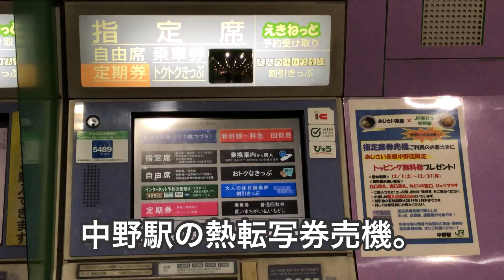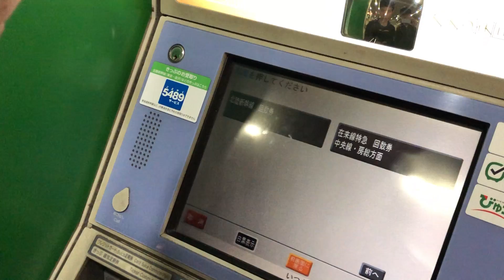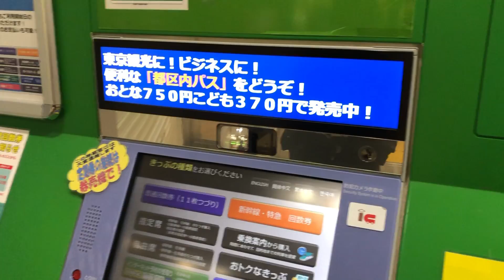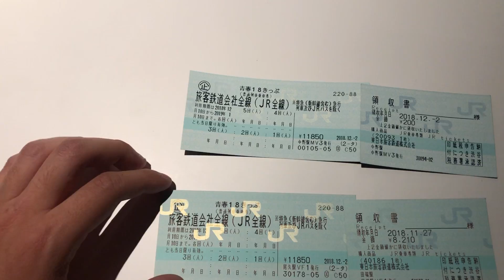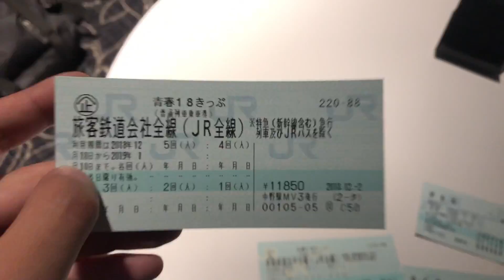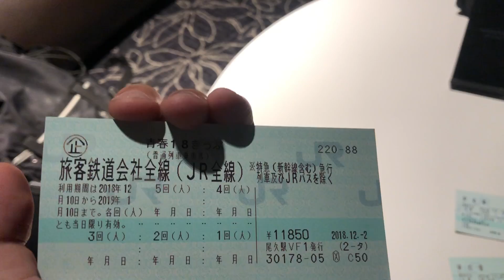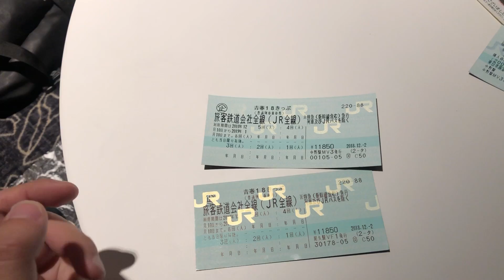熱転写の切符はなぜ人気なのか。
感熱式の説明に誤りがあるそうです。固定のコメントを参照してください。申し訳ありません。

旧型の券売機で発見できる熱転写のマルス券。感熱式との違いについて解説してみました。熱転写で発見できる券売機は数を減らしているので、収集家の皆さんはお早めに。

Twitter⇒@mugennotsubasa